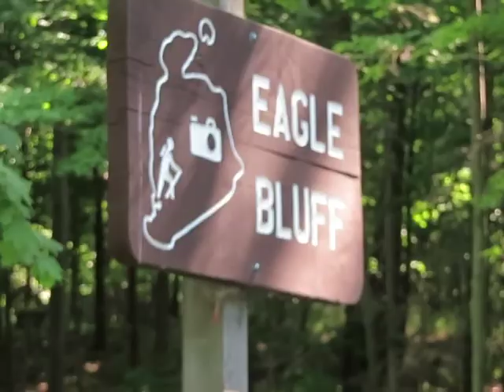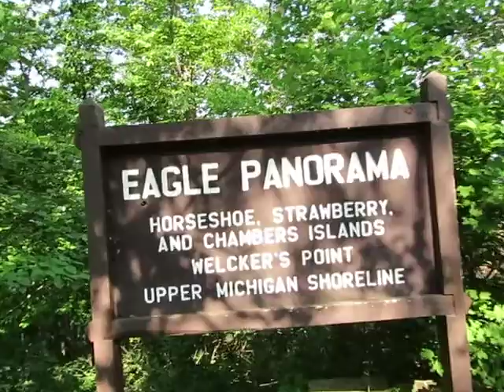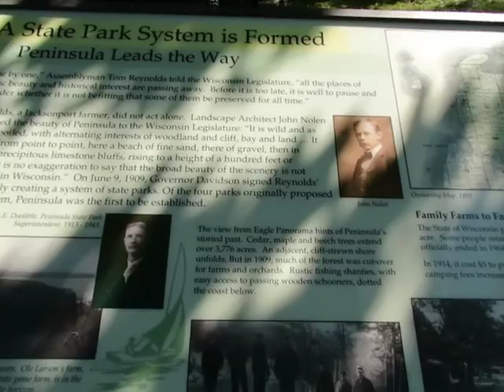Eagle Bluff View of Nicolet Bay Horseshoe Island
Tourist enjoys beautiful view of Nicolet Bay and Horseshoe Island from Eagle Bluff in Peninsula State Park Wisconsin